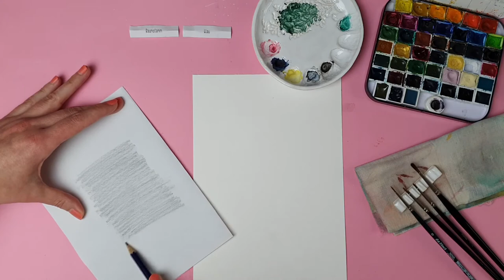3 Themen 1 Bild - sonntagsmitlilies - Welt-Pinguin-Tag, Baumstamm, blau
Der beste Tag des Jahres - Welt-Pinguin-Tag
Heute ist wieder 3themen1bild an der Reihe und ich habe das Lebewesen einfach mal als Pinguin bestimmt, muss ja passen ;)
Der Pinguin, den ich in diesem Video male, hat für mich und einige Follower*innen eine besondere Rolle und Bedeutung. Seit 2017 begleitet sie mich und taucht überall und immer wieder auf, als der Charakter von “Lilies Berlin”. Seit 2018 rufe ich dazu auf, Pinguine zu malen

Warum ist heute Tag der Pinguine?
Jedes Jahr um den 25. April beginnen die Kaiserpinguine ihre Wanderung zu ihren Brutplätzen, das beobachteten Wissenschaftler auf Antarktika erstmals 1955.
Der Tag soll auch darauf aufmerksam machen, das einige Arten vom Aussterben bedroht und besonders gefährdet sind. Wir müssen uns wirklich mehr um die unsere Erde und deren Bewohner*innen kümmern.
Also lasst uns ein Zeichen setzen und ich freue mich über all eure Pinguine 🐧❤

Ich habe gebraucht:
- Pinsel (0, 2, 4) evtl. Flachpinsel (8-10)
- Aquarell-Papier (evtl. auch Mix Media)
- Aquarell-Farben (oder auf wasserbasis)
- Bleistift & Radiergummi
- Papier zum Skizzieren
- Tuch & Wasser

Ich freue mich, wenn du dein Ergebnis in den sozialen Medien mit sonntagsmitlilies und 3themen1bild teilst. Wenn du etwas mitnehmen konntest, etwas gelernt hast, hinterlasse mir doch gerne einen kleinen Obolus in meiner Kaffeekasse.